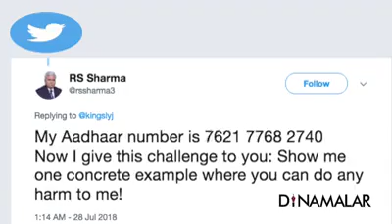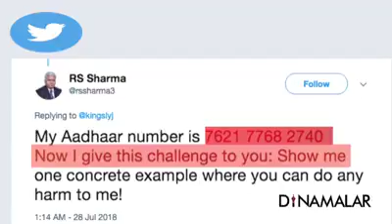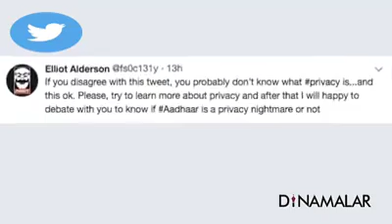எளிதாக திருடப்படும் ஆதார் தகவல்